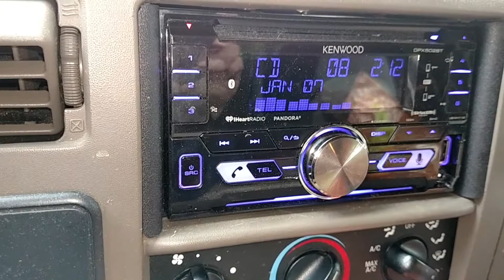May 26, 2017